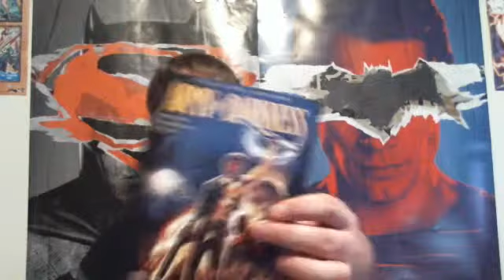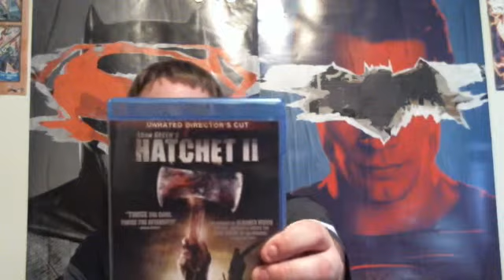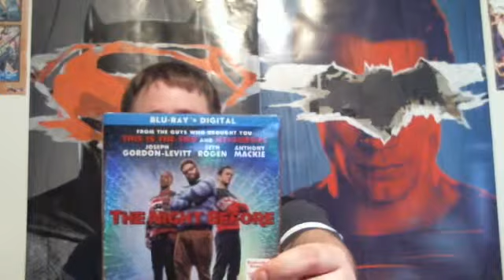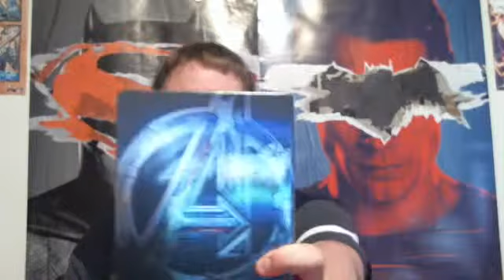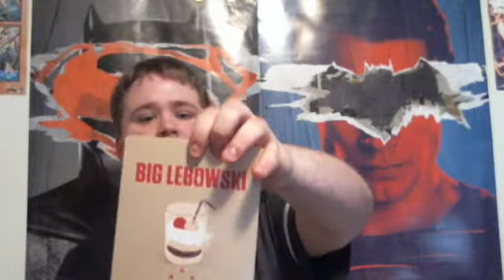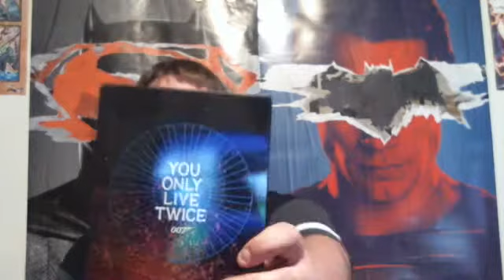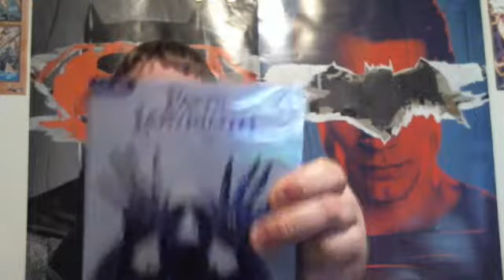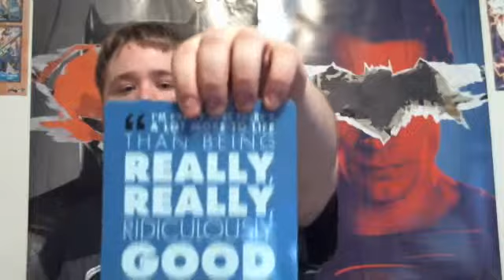Joe's Movie Haul #1 (March)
In Joe's first solo video, he reviews some of his latest Blue-Ray/SteelBook pickups!